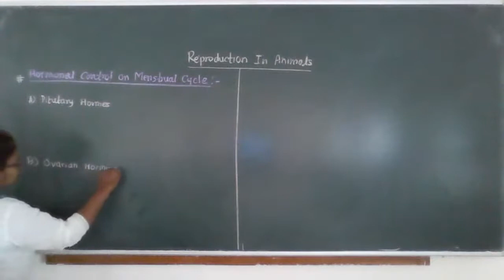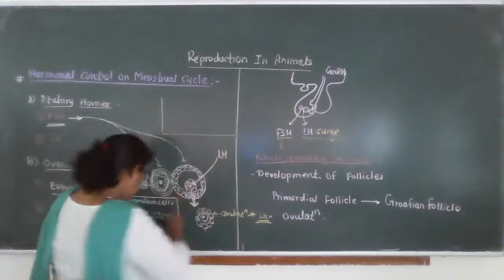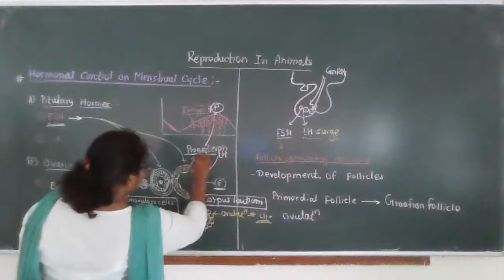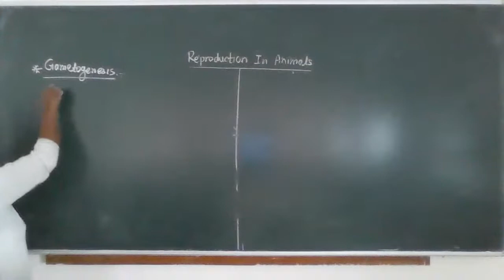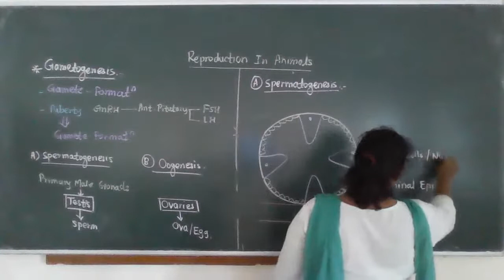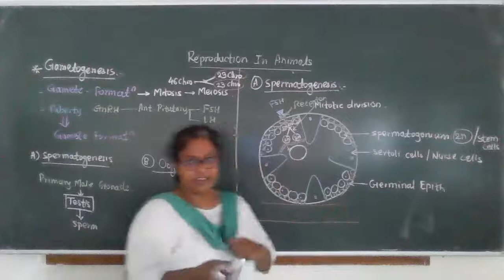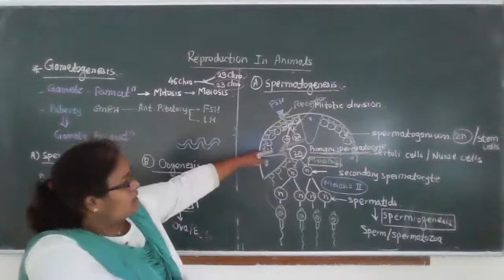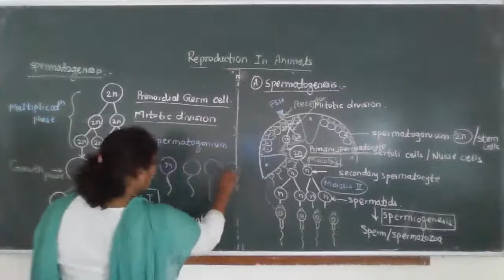Reproduction in lower and higher animals class12th by Bhagyashri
Hormonal control on menstruation

Pituitary hormones
1.FSH
2.LH

Ovarian hormones:-
1.Estrogen
2.Progesterone